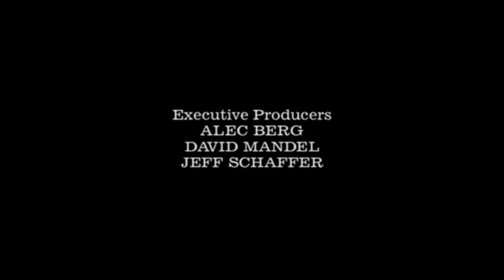Breaking Your Enthusiasm - Dead Freight End Scene